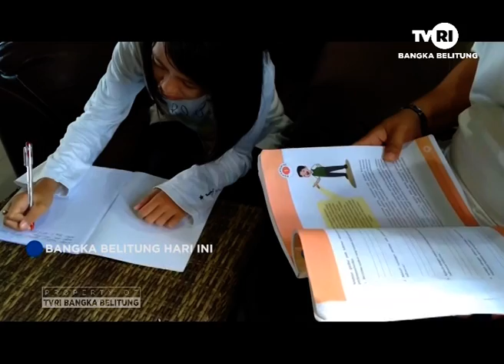ORANG TUA MURID APRESIASI PROGRAM BELAJAR DARI RUMAH TVRI